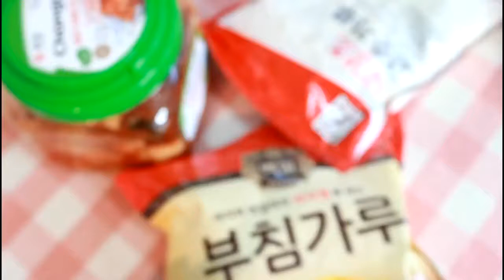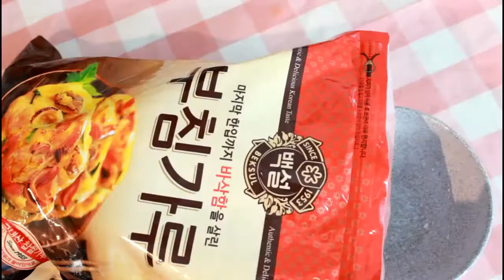ダンジョン飯「エンダードラゴンの食べ方」マインクラフト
おまめ出演「まめぱち日記」よろしくお願いします。 ただただおまめがパチンコ・パチスロを楽しく打ってます。